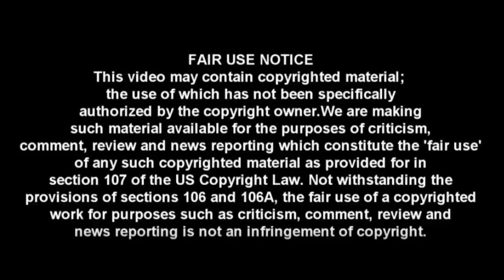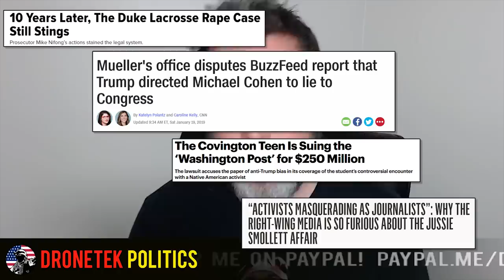BREAKING: James Clapper Warns Of Russian Collusion Disappointment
Now the real spin begins!